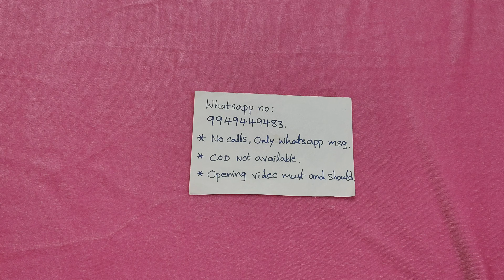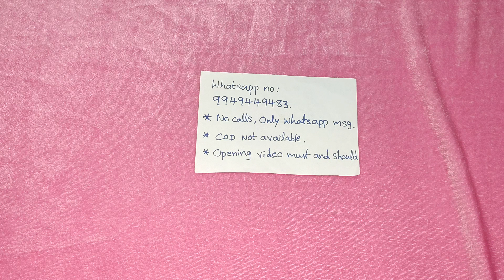Naanus... Panchaloha with microgold polished doller, copper based microgoldpolished chain/9949449483